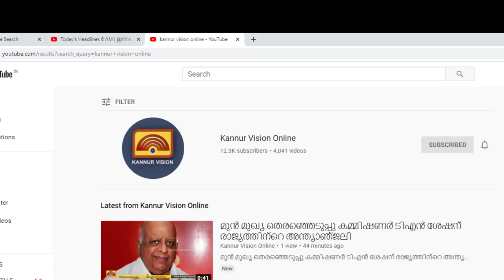അഴീക്കോട് ഷാജി ജയിലിൽ കിടന്ന് മത്സരിക്കാനിടയില്ലെന്ന് എം വി ജയരാജൻ.